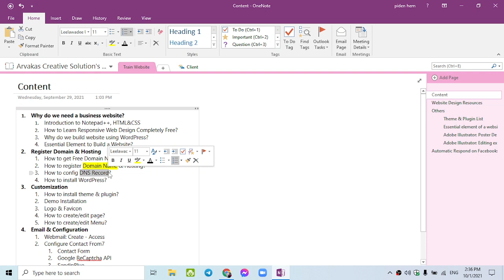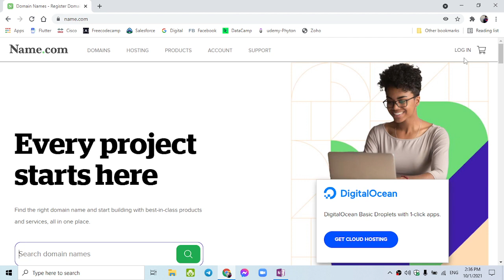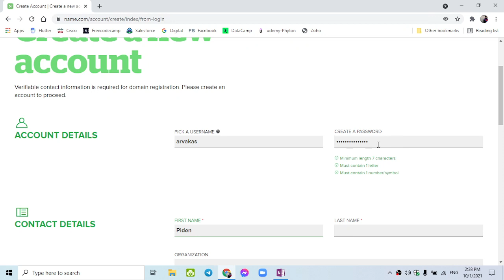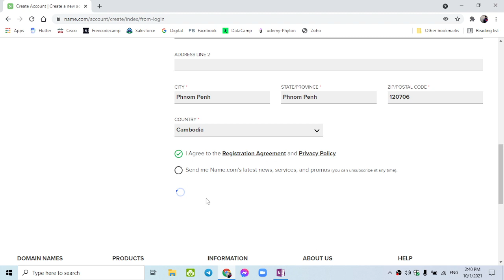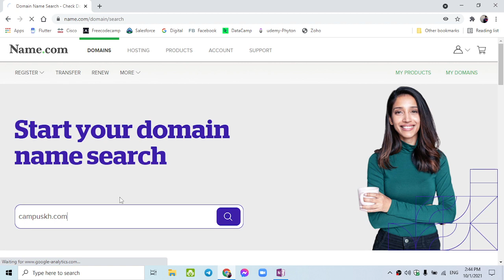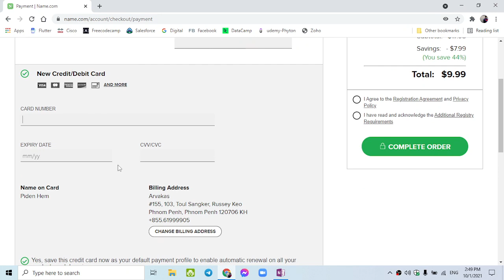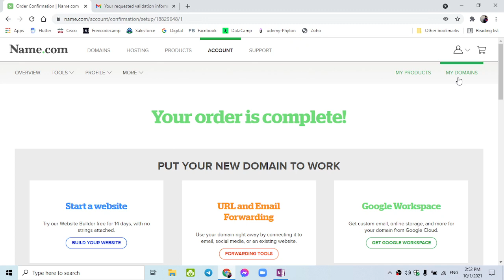2.2.1 ការបង្កើតគណនី និងចុះឈ្មោះទិញ Domain Name នៅលើ Name.com